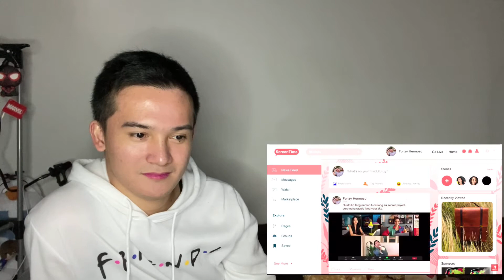(Go Fonzy!!!) Pearl Next Door Episode 4 | Reaction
I hope you enjoyed this video. God Bless You.